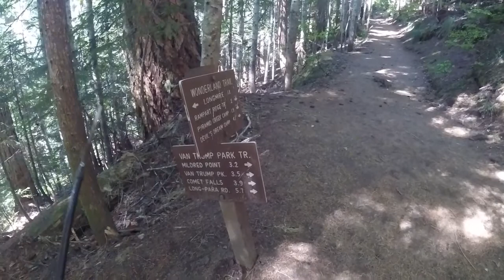Swimming in a GLACIAL river?! Kautz Creek Scouting Expedition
Today's adventure takes us to Mount Rainier National Park, where Nash and I hike a portion of the Wonderland Trail to access some off-trail waterfalls, and scout a possible route to a big time back-country boy.
It being na 80-plus degree day, and having burned over 5 thousand calories, we finished off our hike by taking a plunge into glacial Kautz Creek, which was barely above freezing.